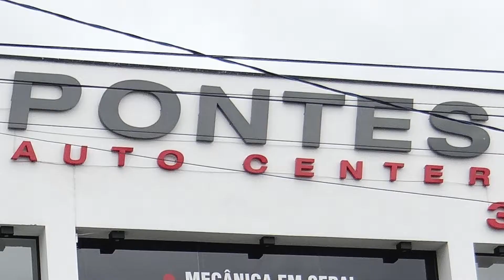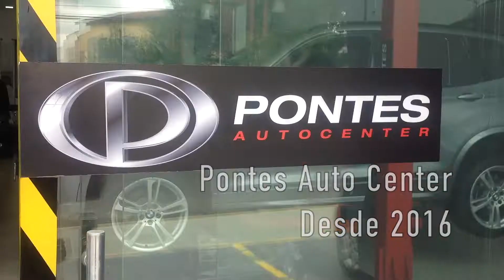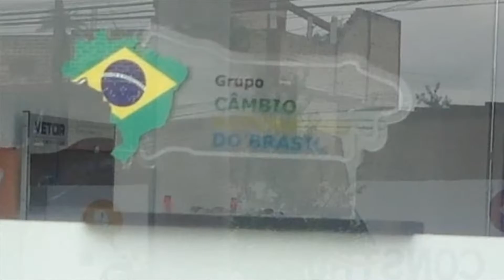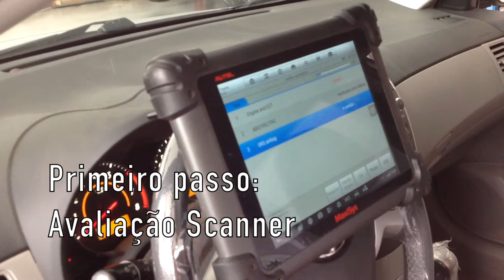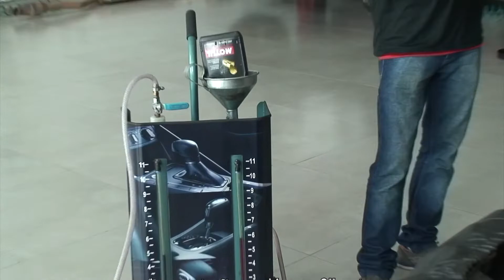Óleo de Câmbio com Prazo Estourado? Fluido da Transmissão Venceu? (Câmbio Automático do Brasil)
Óleo de Câmbio com Prazo Estourado?
Fluido da Transmissão Venceu?
Câmbio Automático do Brasil